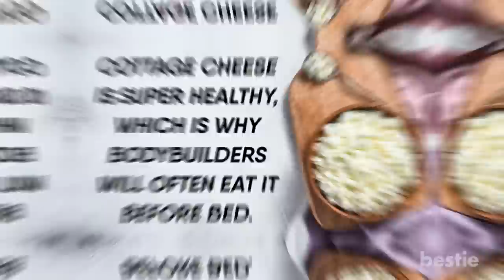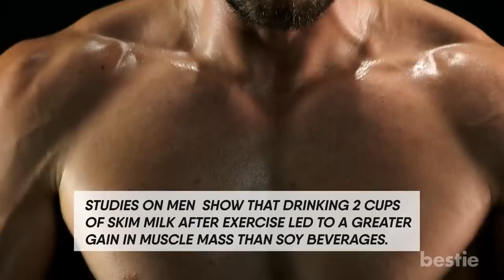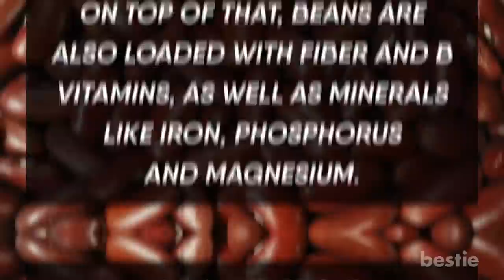9 Foods That Help You Bulk Up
Trying to get in shape? More specifically, are you trying to build muscle? Well you’re not going to get very far with that cheeseburger! What’s one thing that The Rock and Arnold Schwarzenegger have in common? They’re eating all the foods we’ll be talking about today. Let’s discuss 9 Foods That Help You Bulk Up.

What meats are the best? How much dairy should I have? Should I eat lots of broccoli? Do I really need to cut the booze out of my life? We’re talking all that AND more...

Timestamps:
Intro - 0:00
1. Chicken Breast - 00:28
2. Cottage Cheese - 01:16
3. Low Fat Milk - 01:52
4. Salmon - 03:02
5. Spinach  - :03:57
6. Olive Oil - :04:34
7. Beans - 05:21
8. Beef - 06:03
9. Eggs - 06:37

Summary:
Chicken Breast

Getting a meal plan together? Well if you’re working out, no meal plan is complete without chicken breast.

Cottage Cheese

That’s right. Most people write cottage cheese off as this gross thing your grandpa used to eat. Well he was eating it for a reason.

Low Fat Milk

These days, it’s common to hear more about the negatives of drinking milk. Well low-fat milk is another story, especially when it comes to building muscle.

Salmon

Now I know many of you probably feel a certain way about salmon. It is an acquired taste. But if you’re willing to try something new, salmon can help you bulk up.

Spinach

This is probably something that made you run away when it came to the dinner table. It’s time to look at spinach in a different light.